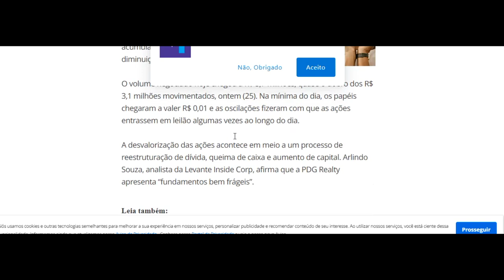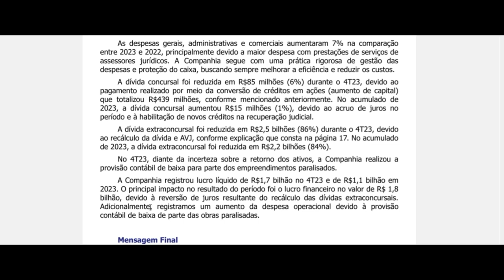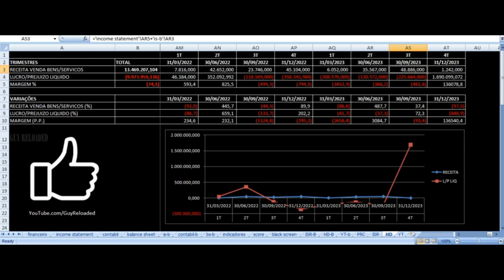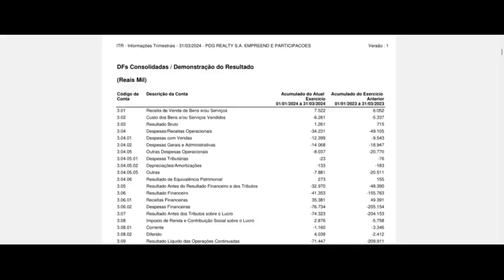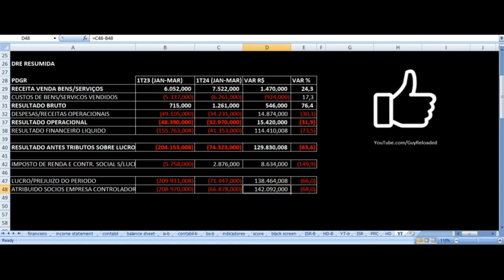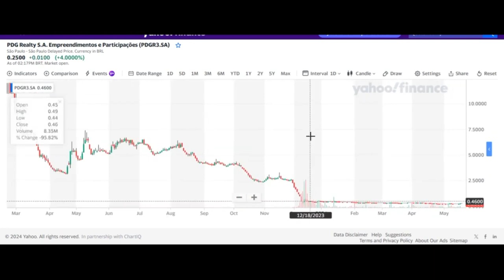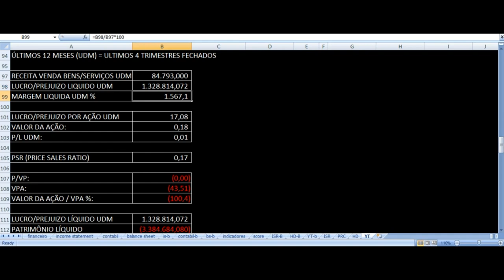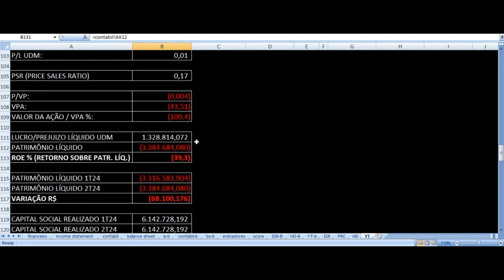PDG Realty PDGR3 Valendo 1 Centavo. E Agora? Novo Grupamento?